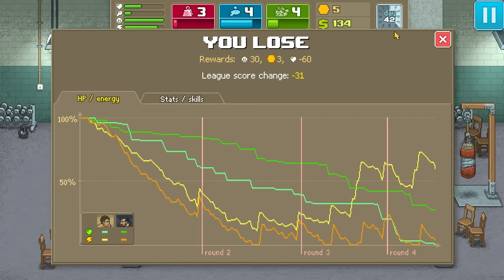Punch Club Gameplay / Let's Play - Nao with Moar Experience! - Part 5